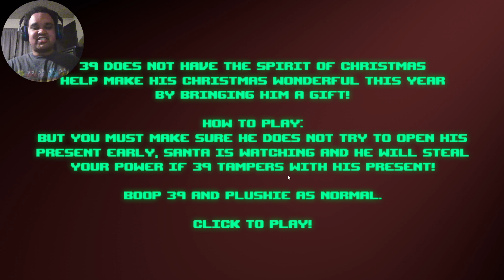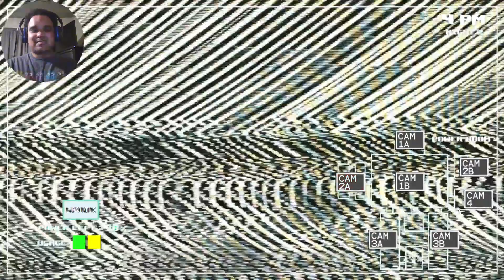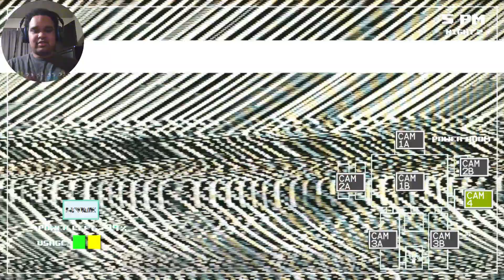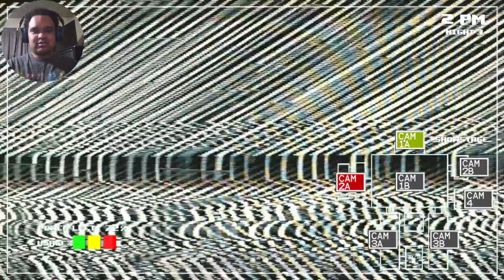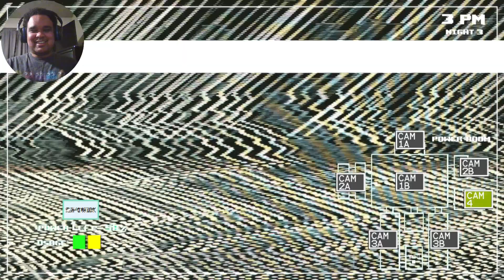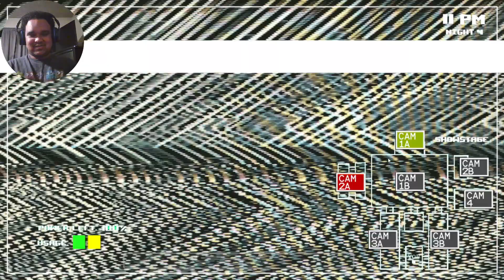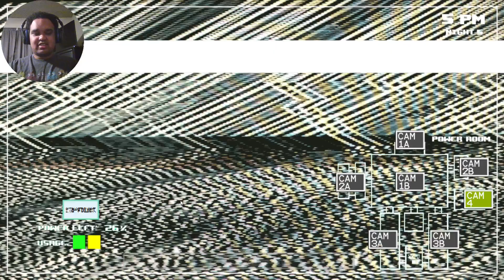Five Nights with 39 (Christmas Edition) || NOT THE TURKEY 39... !!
Welcome to the Christmas Edition of Five Nights with 39. In this edition, Plushie tries to get 39 back into the Christmas spirit. However, Santa is watching and will drain power if 39 tries to open his gift before Christmas Day. Everything else in the game is exactly the same from the gameplay to the mechanics; the only exceptions are both the office and the power room have Christmas Trees (the one in the power room has 39's gift under it) and both 39 & Plushie have Santa Hats (Plushie also holds a Candy Cane) to fit the Christmas Theme.

Chapters:
00:00 Intro
00:11 Game Intro
01:18 Game Description
01:51 Night 1 Intro
02:00 Night 1 Gameplay
07:50 Night 2 Intro
08:03 Night 2 Gameplay
13:50 Night 3 Intro
14:02 Night 3 Gameplay
19:48 Night 4 Intro
19:58 Night 4 Gameplay
25:37 Night 5 Intro
25:51 Night 5 Gameplay
31:37 Night 5 Ending
32:02 Main Menu
32:17 Night 6 Intro
32:30 Night 6 Gameplay
38:16 Night 6 Ending
38:49 Main Menu and Game Outro
40:20 Outro

@THENIGHTSTARSTUDIOS, @Tk4e, @RealRapidFoxGamer0921, and@FoxygamerXI